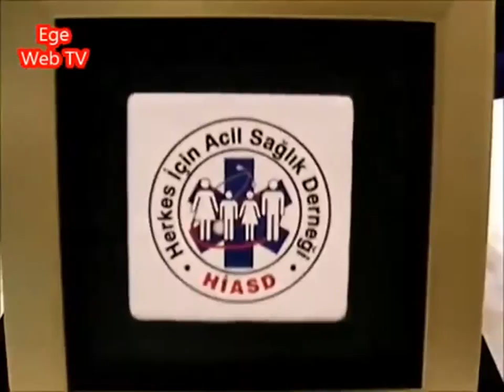Travma, Yas ve Stresle Başetme Psikiyatrist Arzu Erkan Yüce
Terörün Yıkıcı Etkileri, Travma, Yas ve Stresle Başetme Psikiyatrist Arzu Erkan Yüce